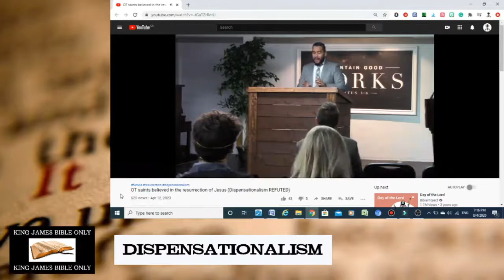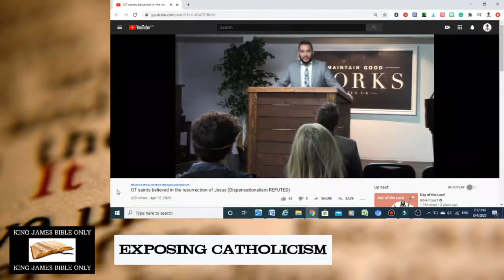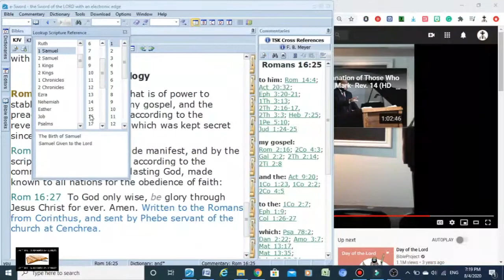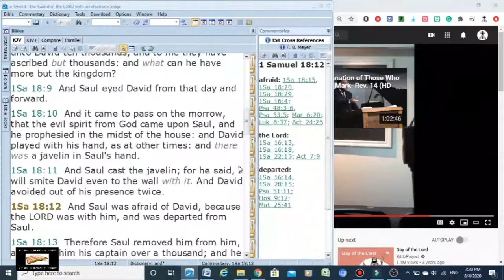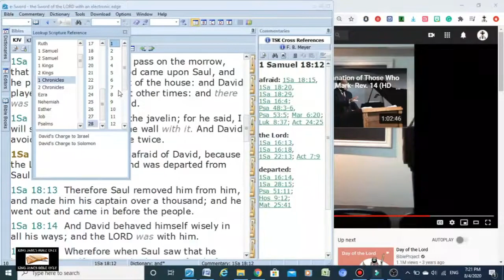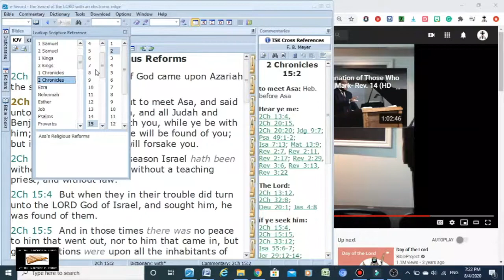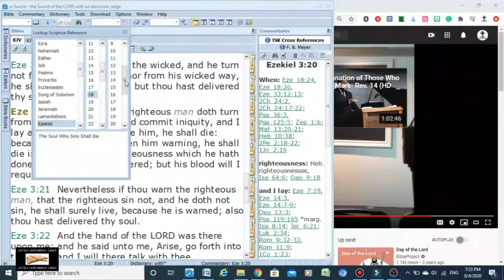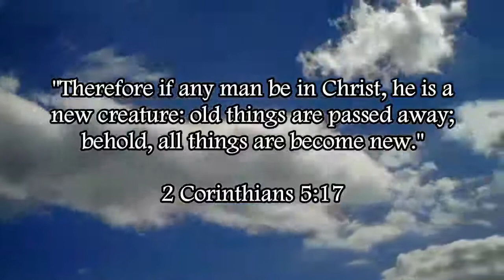Bruce Mejia Perverts Scripture To Teach Non-Dispensational Heresy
Romans 16:25-26 - "Now to him that is of power to stablish you according to my gospel, and the preaching of Jesus Christ, according to the revelation of the mystery, which was kept secret since the world began, 26 But now is made manifest, and by the scriptures of the prophets, according to the commandment of the everlasting God, made known to all nations for the obedience of faith:"

Colossians 1:25-27 - "Whereof I am made a minister, according to the dispensation of God which is given to me for you, to fulfil the word of God; 26 Even the mystery which hath been hid from ages and from generations, but now is made manifest to his saints: 27 To whom God would make known what is the riches of the glory of this mystery among the Gentiles; which is Christ in you, the hope of glory:"

Ephesians 3:2-7 - "If ye have heard of the dispensation of the grace of God which is given me to you-ward: 3 How that by revelation he made known unto me the mystery; (as I wrote afore in few words, 4 Whereby, when ye read, ye may understand my knowledge in the mystery of Christ) 5 Which in other ages was not made known unto the sons of men, as it is now revealed unto his holy apostles and prophets by the Spirit; 6 That the Gentiles should be fellowheirs, and of the same body, and partakers of his promise in Christ by the gospel: 7 Whereof I was made a minister, according to the gift of the grace of God given unto me by the effectual working of his power."

2 Timothy 2:15 - "Study to shew thyself approved unto God, a workman that needeth not to be ashamed, rightly dividing the word of truth."